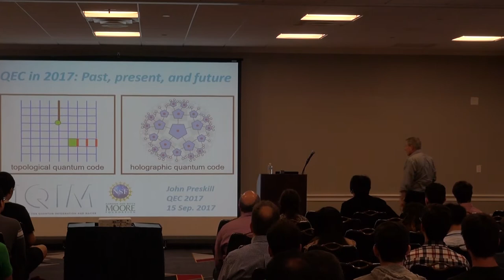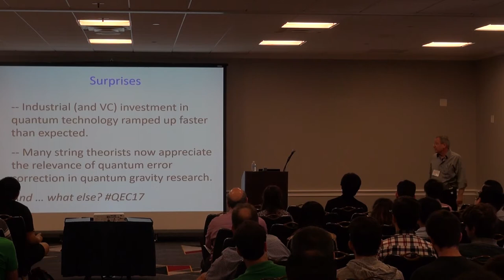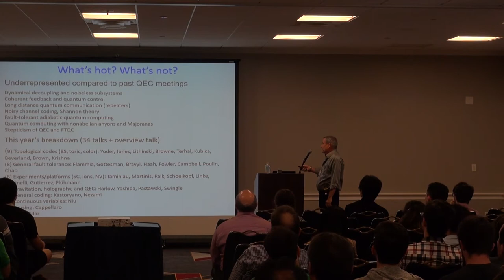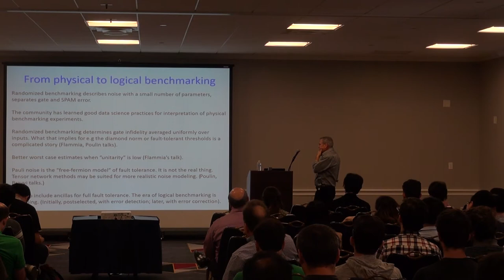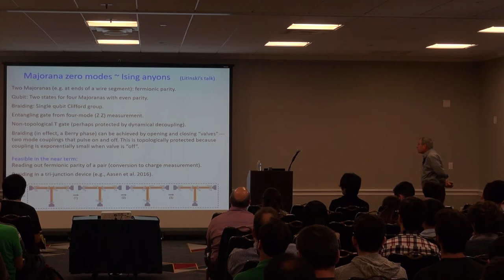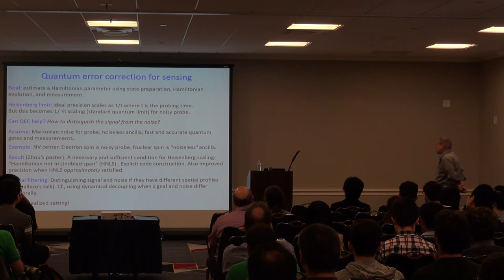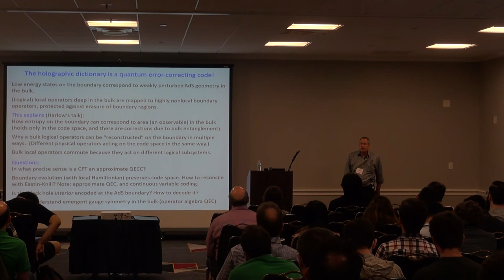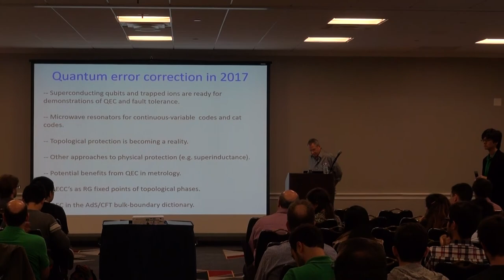John Preskill: QEC in 2017—Past, present, and future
A talk by John Preskill at the 4th International Conference on Quantum Error Correction, hosted September 11-15, 2017 by Georgia Tech and the Joint Center for Quantum Information and Computer Science at the University of Maryland.